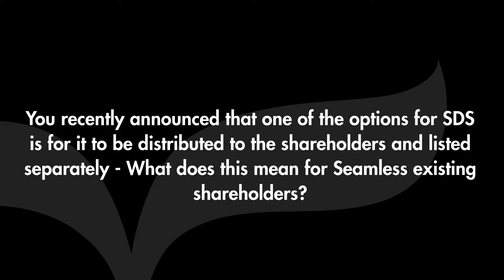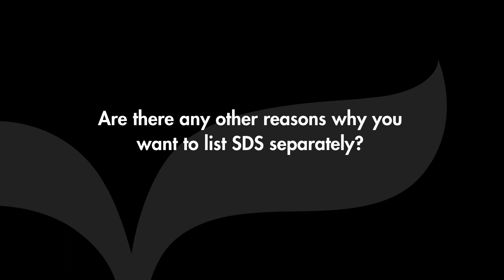Seamless - Interview with CEO Peter Fredell about the suggested distribution of SDS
The CEO of Seamless, Peter Fredell, gives an interview about the proposed option for SDS to be distributed to the shareholders and listed separately on Nasdaq First North. He explains what it means for Seamless shareholders, other reasons why the company wants to list SDS separately and what the funds will be used for.